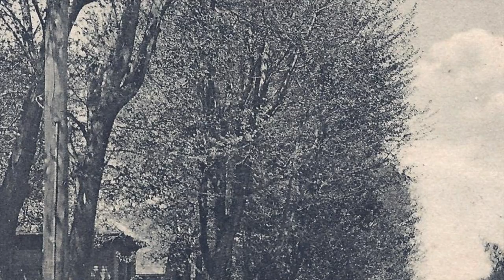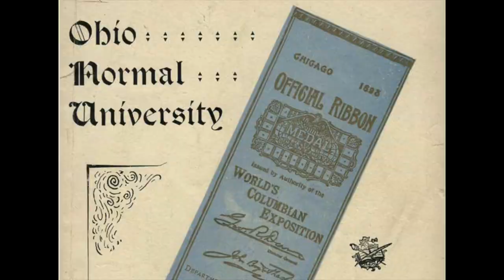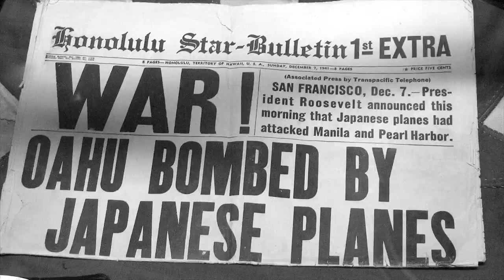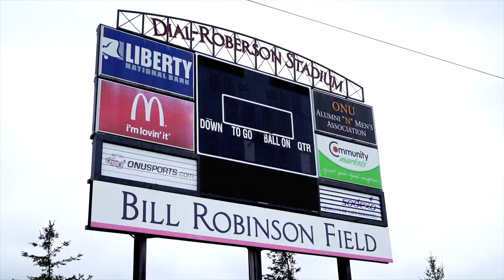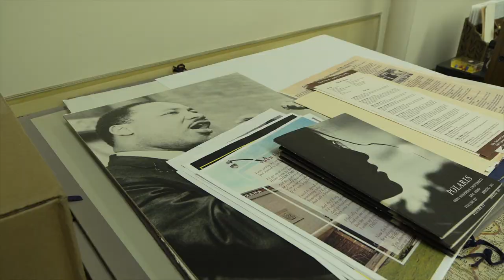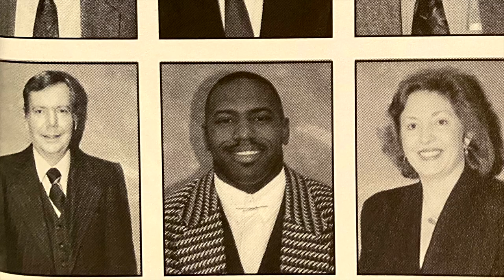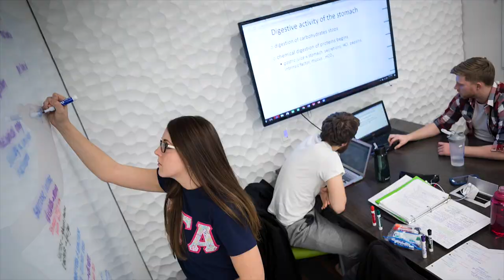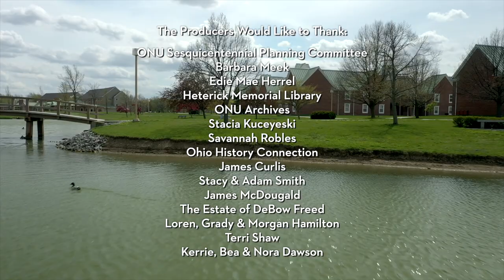'Heart of an Ideal' ONU History Documentary